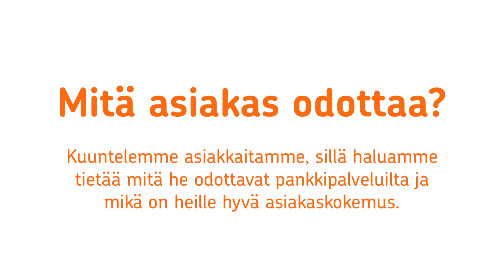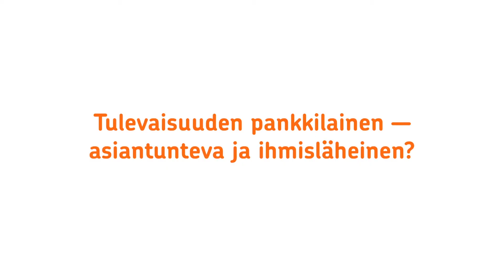Asiakaskokemus - Mitä asiakas odottaa?